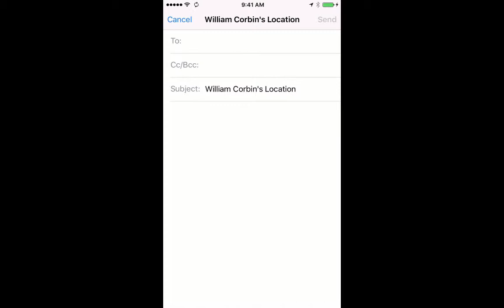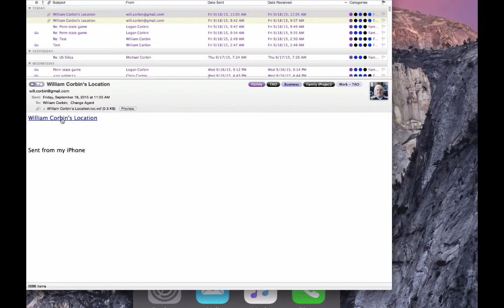Send Map Location from iPhone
Sending GPS coordinates from Maps app to Maps on another phone/computer